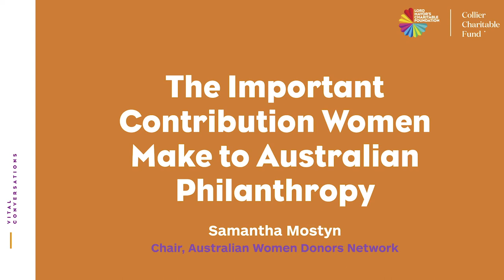Celebrating Women in Philanthropy - Samantha Mostyn - lmcf.org.au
Lord Mayor’s Charitable Foundation was delighted to celebrate with Collier Charitable Fund their remarkable milestone of providing $102 million in grants to charities and not-for-profit organisations.

Guest speaker Samantha Mostyn inspired guests sharing her insights on the important contribution women have made to Australian philanthropy and the need for more data on the specific needs of women.